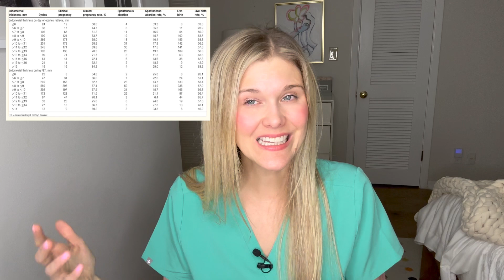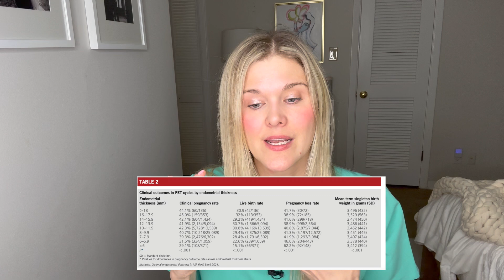Thin Uterine Lining: What Causes It? What is Too Thin? What Should You Know?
Double board certified OBGYN and REI, Dr. Natalie Crawford, discusses thin uterine lining. Sometimes you have a thin lining and it's already known. Sometimes thin linings are caused by other things. In this video Dr. Crawford covers multiple studies about uterine or endometrial lining when going through fresh and frozen embryo transfers. She also discusses what can be done if you have a thin uterine lining that can potentially improve outcomes.

Questions Answered:
What is the endometrial or uterine lining?
What causes a thin lining?
What are the different types of linings?
When and why is your lining measured during an IVF cycle?
What do studies say about lining during fresh and frozen embryo transfers?
What can help increase endometrial lining thickness?
How can you change IVF protocol to change the lining?
What are natural ways to improve your uterine lining?
How does weight impact your uterine lining?
What supplements can improve uterine lining?

 Liu KE, Hartman M, Hartman A, Luo ZC, Mahutte N. The impact of a thin endometrial lining on fresh and frozen-thaw IVF outcomes: an analysis of over 40 000 embryo transfers. Hum Reprod. 2018 Oct 1;33(10):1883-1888. doi: 10.1093/humrep/dey281. PMID: 30239738; PMCID: PMC6145412.

Zhang T, Li Z, Ren X, Huang B, Zhu G, Yang W, Jin L. Endometrial thickness as a predictor of the reproductive outcomes in fresh and frozen embryo transfer cycles: A retrospective cohort study of 1512 IVF cycles with morphologically good-quality blastocyst. Medicine (Baltimore). 2018 Jan;97(4):e9689. doi: 10.1097/MD.0000000000009689. PMID: 29369190; PMCID: PMC5794374.

Mahutte N, Hartman M, Meng L, Lanes A, Luo ZC, Liu KE. Optimal endometrial thickness in fresh and frozen-thaw in vitro fertilization cycles: an analysis of live birth rates from 96,000 autologous embryo transfers. Fertil Steril. 2022 Apr;117(4):792-800. doi: 10.1016/j.fertnstert.2021.12.025. Epub 2022 Jan 31. PMID: 35109980.

Li X, Luan T, Zhao C, Zhang M, Dong L, Su Y, Ling X. Effect of sildenafil citrate on treatment of infertility in women with a thin endometrium: a systematic review and meta-analysis. J Int Med Res. 2020 Nov;48(11):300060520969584. doi: 10.1177/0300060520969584. PMID: 33176524; PMCID: PMC7673063.

Management of thin endometrium in assisted reproduction: a clinical practice guideline from the Canadian Fertility and Andrology Society